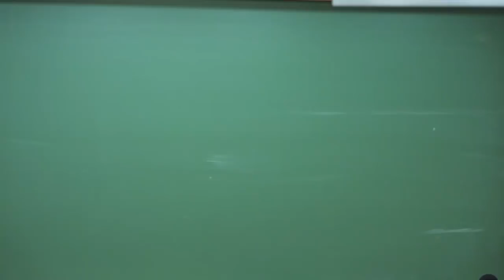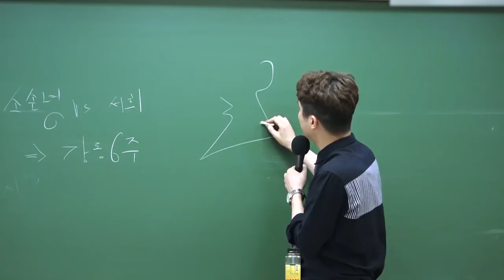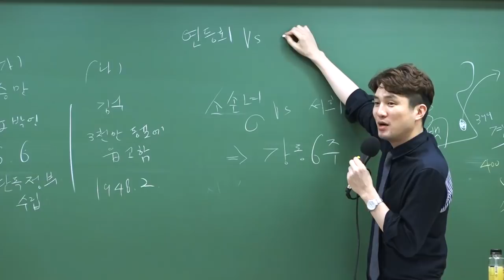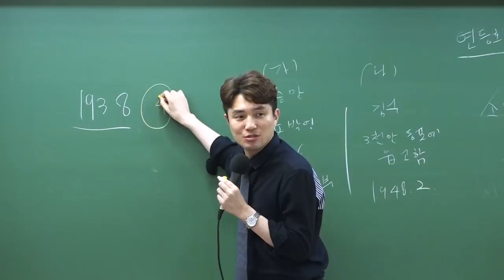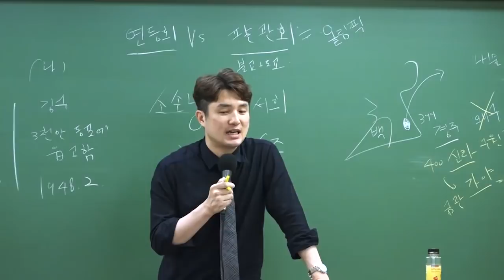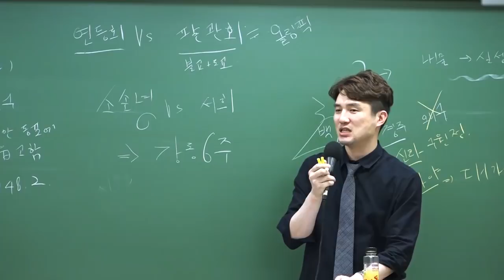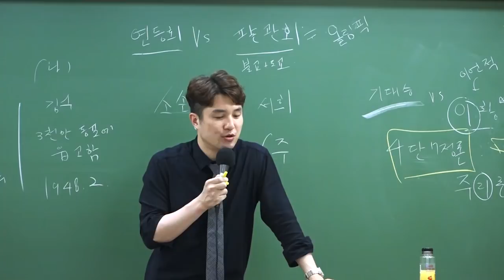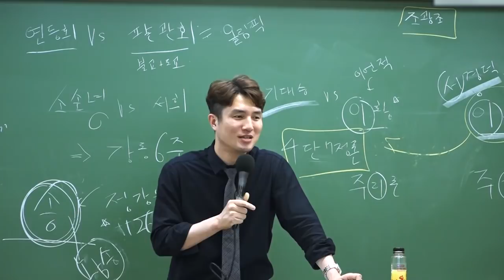2018 국가직 한국사 해설특강 [현창원]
2018년 4월 7일 시행된 국가직 9급 한국사 해설강의 입니다.